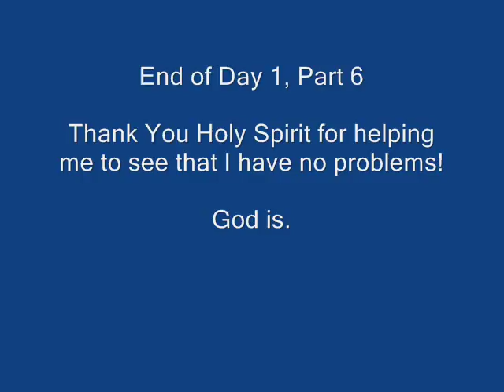David hoffmeister ACIM Talk #6 A Course In Miracles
Tilba, Australia 2009 *